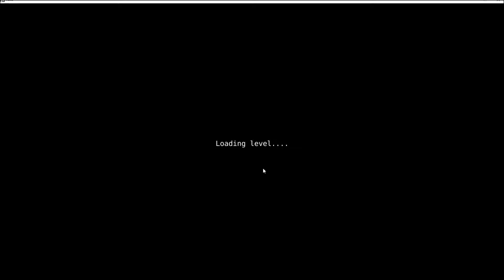Mistakes Were Made - Letsplay Rake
If you liked this video feel free to leave a like or a comment, and if you want to see more of my videos in the future feel free to subscribe!

Happy Halloween and until next time... I WILL SEE ALL OF YOU... IN THE FUTURE!